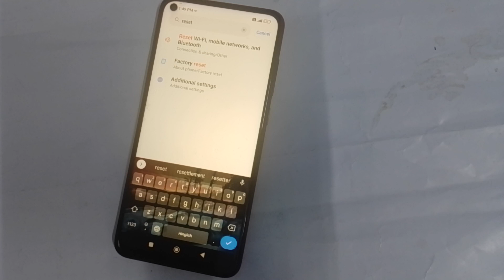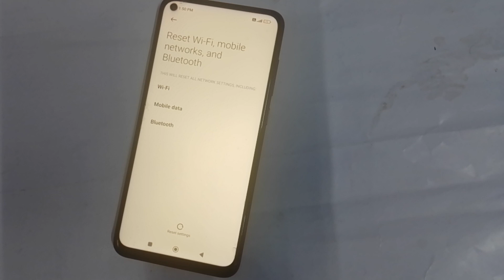Redmi Note 9T VPN setting Redmi Note 9T VPN network issue kaise fix kare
how to fix wifi network problem poco phone |  hotspot password change kare redmi phone |  how to fix Bluetooth network problem vivo phone